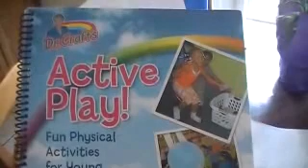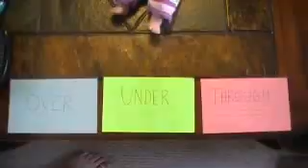Dr. Craft's Active Play! Fun Physical Activities for Young Children - A Review